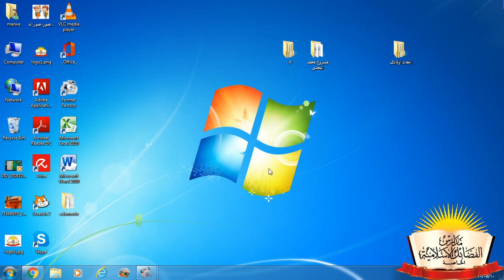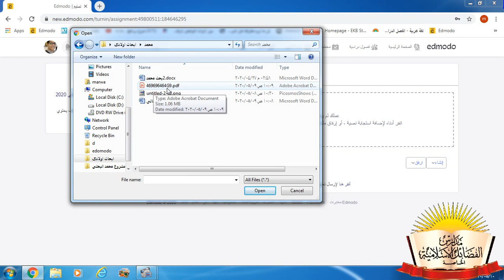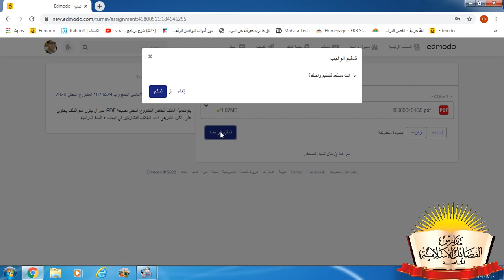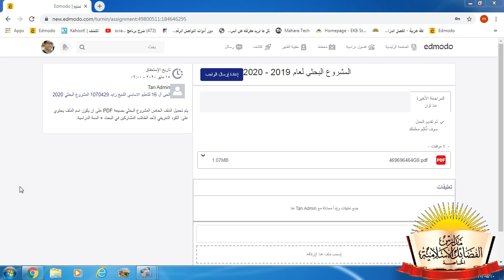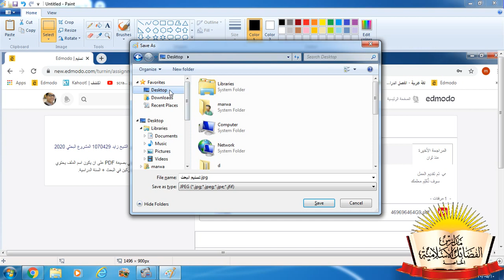'طريقة رفع البحث على المنصة التعليمية Edmodo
معانا هنسهلك الصعب .
وتابعونا على صفحة المدرسة على الفيسبوك